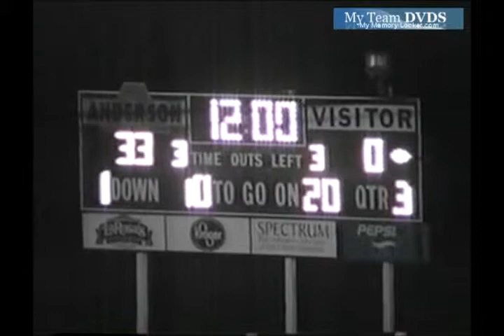Anderson vs Northwest 2001 Ohio Football (2 of 2)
GloryYears.com Presents - Anderson vs Northwest 2001 Ohio Football (2 of 2)-V498